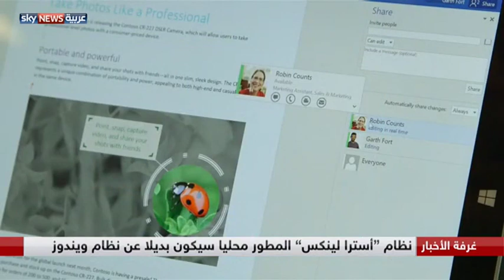وزارة الدفاع الروسية تودع نظام ويندوز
فيما وصف بأنه زلزال معلوماتي، أعلنت وزراة الدفاع الروسية أنها ستتخلى عن نظام تشغيل، ويندوز، على أجهزة الكمبيوتر في دوائرها العسكرية والأمنية. الوزارة أوضحت أنها ستستبدل ويندوز بنظام مطور محليا.